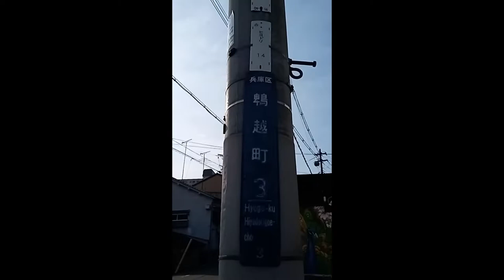粟井啓介より老朽化した建物問題６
現在老朽化した空き家が沢山有りますのでそちらを撮影しました。
そしてTV局を通して政府に提出してもらっています。
そして解体できる所は解体してくれています。
建物の解体時期ですが、１２月なかば頃からお願い致します。
３月半ばぐらいまでで終わらせて下さい。皆さんご協力の程宜しくお願い致します。
追記です。私のホームページ　粟井啓介の履歴　の３７番に金属の残存量が記載されています。法律でも地震が来た時に倒壊の恐れのある建物は解体しなければなりません。
そして金属も早く回収しなければ錆びて少しづつ消滅します。
ですので早く解体する方が良いのです。皆さんご協力をお願い致します。